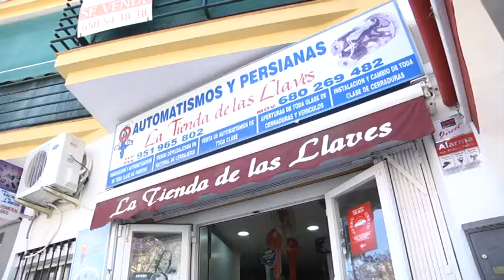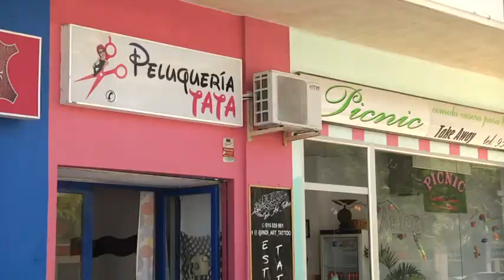El Ayuntamiento comienza la campaña de apoyo al comercio local con bonos gratuitos de compra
El Ayuntamiento ha activado el plazo de inscripción para que los comercios y negocios interesados puedan adherirse a la campaña municipal para fomentar las compras en el comercio local y ayudar a este sector en la recuperación económica. Se movilizarán más de 180.000 euros en los negocios de la ciudad